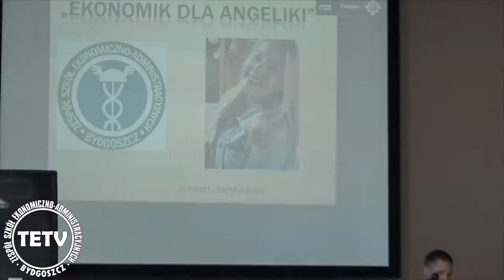TETV: Ekonomik dla Angeliki 30.05.2018